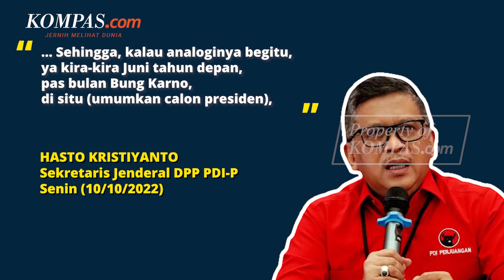Hasto Bocorkan Tanggal Pengumuman Capres PDI-P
Sekretaris Jenderal DPP PDI-P Hasto Kristiyanto menyebutkan bahwa calon presiden PDI-P untuk Pilpres 2024 kemungkinan akan diumukan pada Juni 2023, bertepatan dengan bulan Bung Karno.

Meski demikian, Hasto menekankan bahwa keputusan itu merupakan hak prerogatif Ketua Umum PDI-P Megawati Soekarnoputri.

Untuk itu, PDI-P enggan terburu-buru menanggapi perihal pencapresan yang mulai ramai dalam beberapa waktu belakangan.

Adapun, PDI-P kini tengah menyiapkan visi misi capres-cawapres yang senapas dengan pemerintahan Soekarno-Megawati-Jokowi.

Video Jurnalis: Firda Rahmawan, Syalutan Ilham
Penulis: Nicholas Ryan Aditya
Penulis Naskah: Alexandra Birgitta Anandaputri
Narator: Alexandra Birgitta Anandaputri
Video Editor: Alfiyan Oktora Atmajaya
Produser: Khairun Alfi Syahri MJ